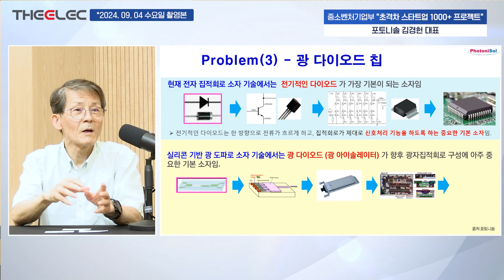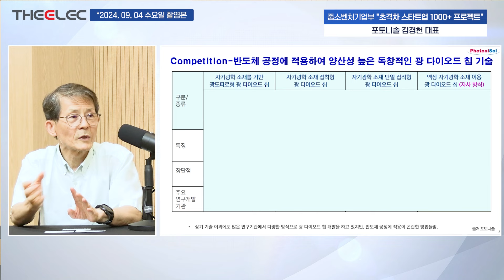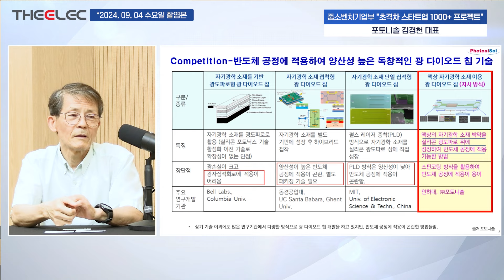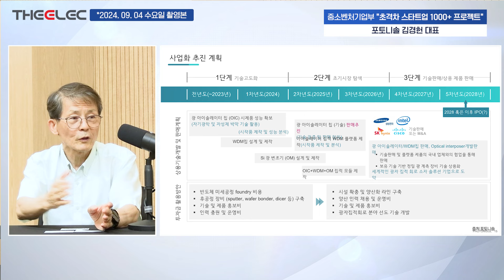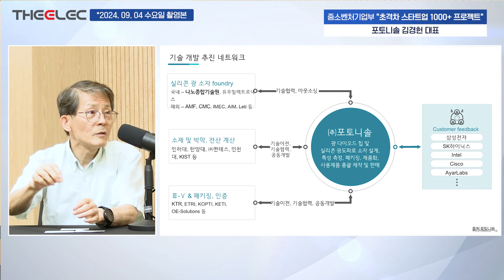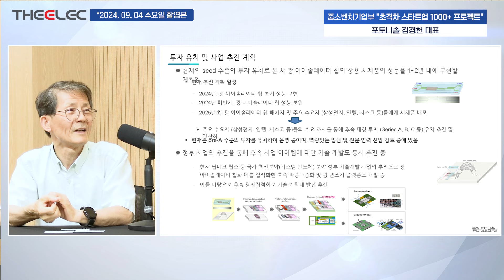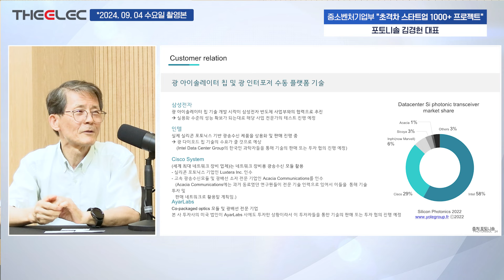세계 최초 실리콘 기반 광 다이오드 칩 개발! 상용화는 언제?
※ 2024년 9월 4일 수요일 방송본입니다.

00:00 인트로
00:12 포토니솔 소개
00:41 포토니솔의 주요 기술
01:56 광 아이솔레이터 칩 필요성
06:07 포토니솔은 세계 최초로 광 다이오드 칩의 상용화를 목표
09:50 벌크형 장비의 작동 원리를 기반으로 칩화
14:50 칩의 성능 개선과 광 신호 손실 문제 해결 과제
26:38 상용화 목표

K-배터리 쇼 2024 컨퍼런스 “배터리 퀀텀점프, 화재 원천차단부터 주행거리 연장할 신기술”
2023년 9월 25일(수) – 26일(목) 일산 킨텍스 제1전시장 2층 213호 콘퍼런스 룸

행   사   명 : “배터리 퀀텀점프, 화재 원천차단부터 주행거리 연장할 신기술”
일          시  : 2023년 9월 25일(수) ~ 26일(목)
장          소  : 일산 킨텍스 제1전시장  2층 213호 콘퍼런스 룸
주최/주관  : 디일렉, 와이일렉,한국이앤엑스
규         모   :  선착순 120명 / 2일차 중식 제공
참가비용 : VAT 포함
▲ 사전등록   : 385.000원  (VAT포함)
▲ 현장등록   : 440.000원 (VAT포함)
참가업체 : 배터리 소재, 부품, 장비 분야

[오프라인 세미나 안내]
◦ 콘퍼런스 룸 인원 제한으로 조기 마감될 수 있습니다.
◦ 참석자 분들은 행사 30분  전부터 사전 입장 가능합니다.
◦ 발표자료는 공개를 허락한 연사에 한하여 PDF 제공합니다.
◦ 콘퍼런스 비용 입금시 회사명 또는 등록자 명 으로 입금하여 주시기 바랍니다. (입금 후 연락주시기 바랍니다)
◦ 본 콘퍼런스는 고용노동부 국비 지원 교육에 해당되지 않습니다.
◦ 주차장은 KINTEX 이용 가능, 개인별 주차는 지원하지 않습니다.
◦ 주제 및 연사자는 변경 될 수 있습니다.

멤버십 안내 (   • 디일렉 유튜브 멤버십 개설했습니다.  ​​)
멤버십 가입 (   / @theelec9812  )